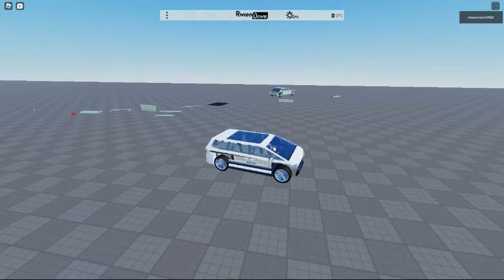Roblox Crash Test Glitch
1,000,000 PARTS.